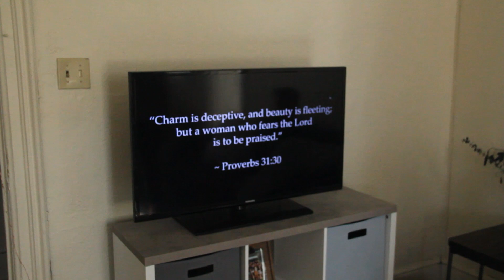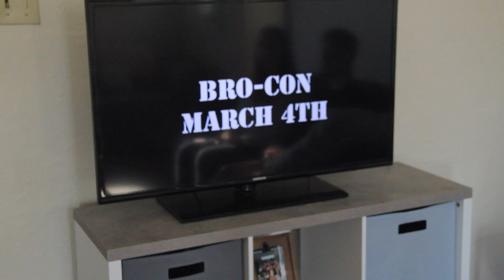Brocon/Women's conference 2023 pt. 2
Jesus died for our sins, and that is the biggest flex of all time. But Pikachu coming to Women's conference is close second.